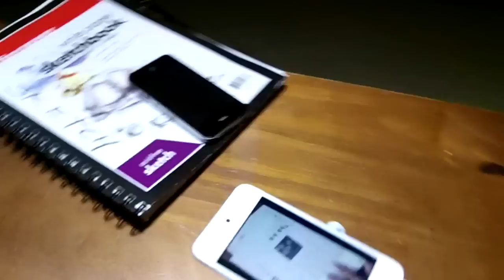Floating an iPod on the Aerostand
The Aerostand makes your mobile device or smartphone FLOAT! Nothing is plugged in to the phone and nothing is attached.  It's all an illusion!  Each unit is hand-crafted by Steve Fearson.  The first 100 units are signed and numbered.  It's a functional piece of art you'll be proud to display.